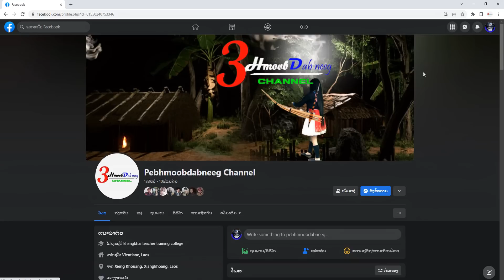dab neeg Ev Tau Lub Nrua Muaj Dab